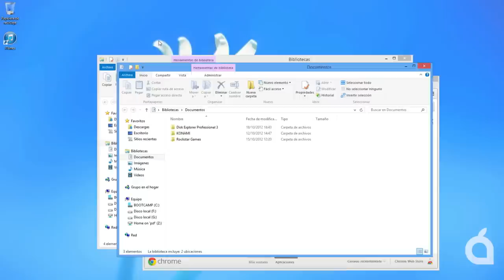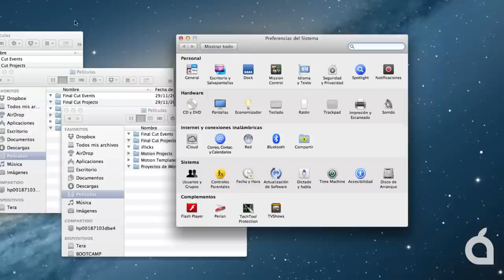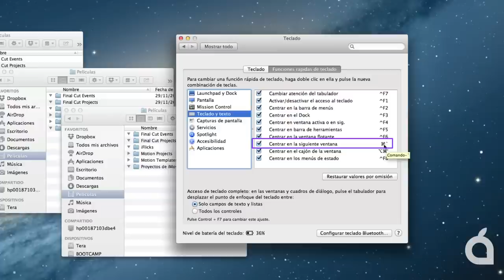Atajo de teclado para cambiar entre ventanas de una aplicación en OS X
Atajo de teclado que permite cambiar entre ventanas de una misma aplicación activa de forma rápida. Además se muestra cómo modificar dicho atajo por uno que nos sea más cómodo.